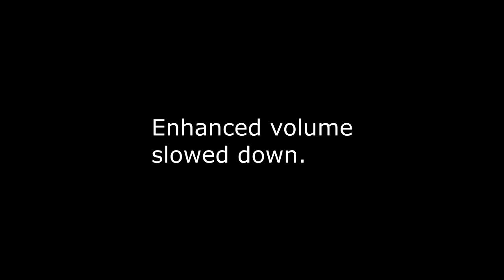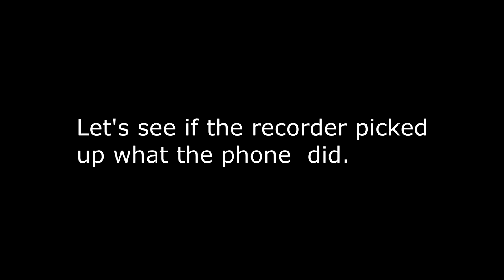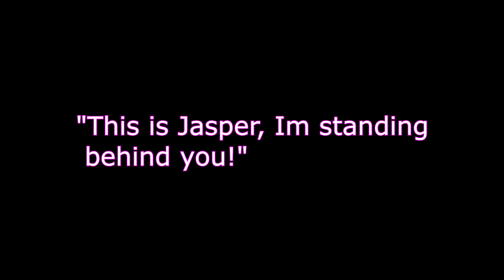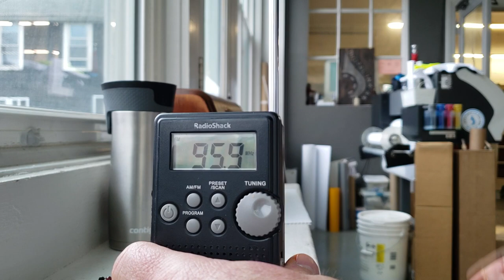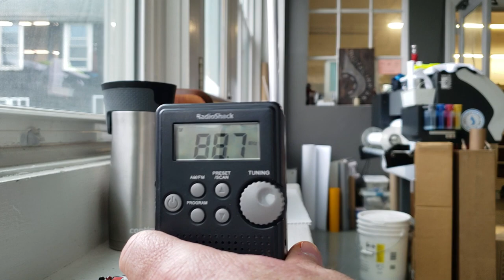Spirit Contact This place is an EVP Machine!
Another spirit handheld recorder session.  Validations from phone and recorder. Validation from Jasper saying he was with me when I could sense him in the room. good session!